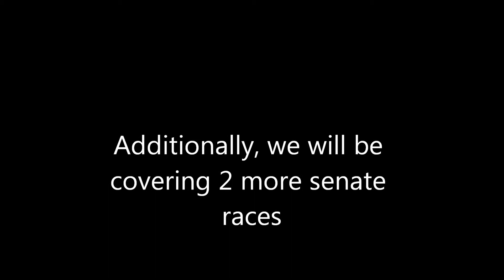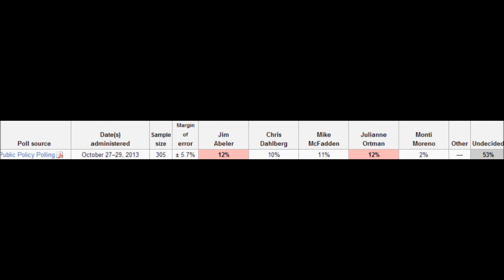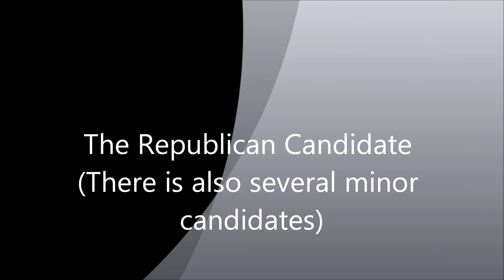2014 Midterm Coverage Part 5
Polls have updated in Arkansas and West Virginia, additionally we will now be covering Minnesota and Oregon, Minnesota is Likely D and Oregon is N/A

Be sure to leave a like rating below if you enjoyed and possibly favorite this video.